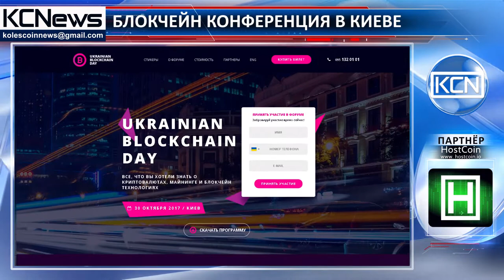В Киеве пройдет конференция Ukrainian Blockchain Day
В Киеве пройдет конференция Ukrainian Blockchain Day. Согласно официальному сайту, мероприятие состоится 30 октября и будет посвящено теме блокчейна. Организовывает конференцию CryptoBand, а хедлайнером проекта стал бывший вице-президент JP Morgan Тон Вейс.  В пресс-релизе мероприятия отмечается: “Это не скучное собрание. Это комьюнити-платформа для всех, кто готов открыто делится знаниями о блокчейн-технологиях и строить новое будущее уже сегодня”. Перед присутствующими выступят 10 спикеров, с различными темами докладов, среди которых: Основы блокчейн и новая реальность Proof Of Space, Майнинг как бизнес и другие.